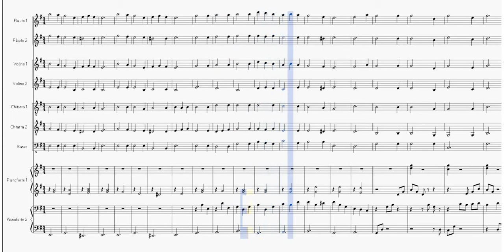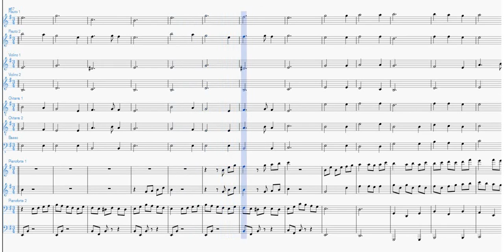We Three Kings of Orient Are | Partitura per Orchestra Scolastica